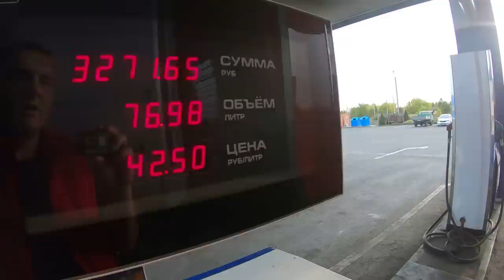$544 Дальнобойные рабочие будни!!! Рейс в Сибирь продолжается...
Композиция:
Братишка Дальнобойщик
Игорь Шилин